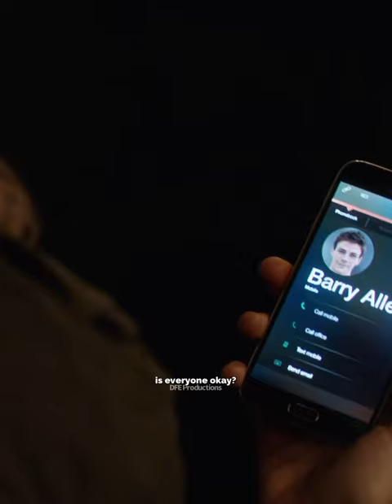The Flash breaks up with Patty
If you're a fan of The Flash, then you'll love this!